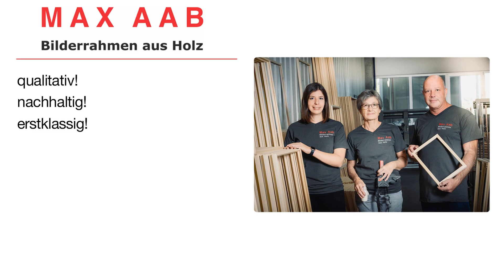Aab Bilderrahmen GmbH & Co. KG | Bilderrahmengeschäft in Pforzheim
Familienunternehmen mit Tradition in Pforzheim.

Aab Bilderrahmen ist ein kleines Unternehmen mit ~ 15 Mitarbeitern, welches den gesamten Bilderrahmen aus Massivholz in Pforzheim Huchenfeld fertigt.

Die Fertigung der schlichten Holzwechselrahmen begann rund 80 Jahre später nach der Gründung 1889 in Huchenfeld bei Pforzheim, wo die Bilderrahmen bis heute gefertigt werden. Strengste Maßstäbe innerhalb des Fertigungsprozesses wurden durch den Gründer Max Aab zugrunde gelegt. Diese entsprechen bis heute den höchsten Qualitätsstandards.

Seit 2009 wird das Unternehmen durch die Familie Wörtz geführt. Das Fortsetzen der erfolgreichen Tradition stellt hierbei Verpflichtung und Ansporn zugleich dar.

Aab Bilderrahmen GmbH & Co. KG
Würmstraße 43
75181 Pforzheim